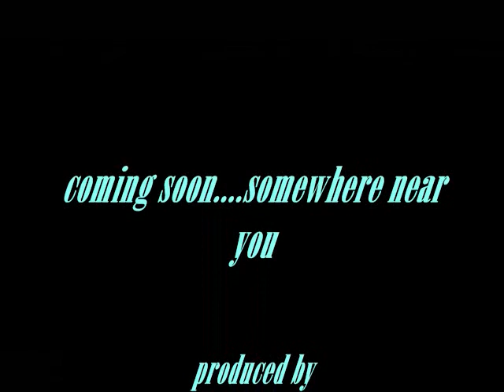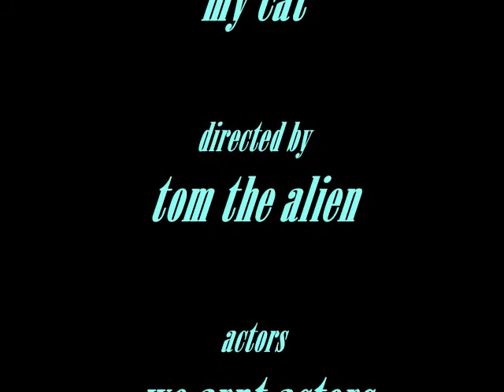The 2 runners--trailer 1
its just this. it is what it is shhhhhh